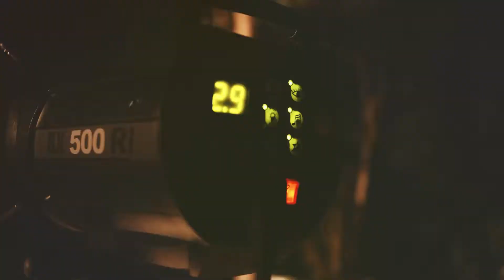Elvetorget i Førde - Ein bakomfilm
En kort bakomfilm til en fotosession for Elvetorget i Førde.
Undertegnede gjorde video og klipp.